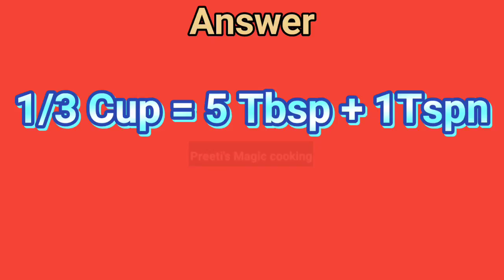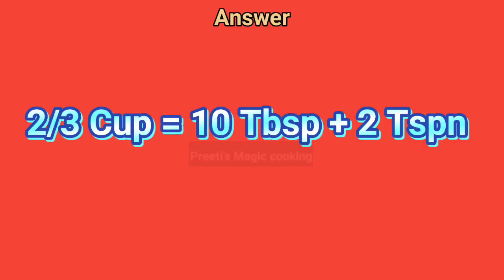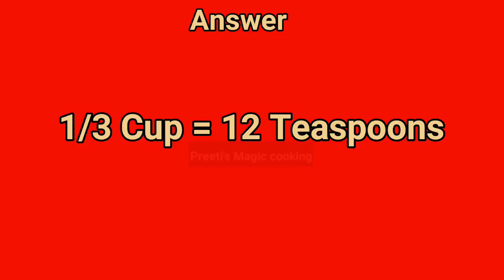How many Tablespoons in 2/3 Cup | 1/3 Cup means how much | 1/ 4 Cups how much | Bakery Measurement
In this video I have shown how to measure things like solid liquid without measuring cup..
I have shown measurement with Tablespoons and Teaspoons.. Kitchen tips & tricks... It will help in measuring things

1/3 cups means
1/3 Cups means how much
1/3 cup of sugar
1/3 cup without measuring cup
2/3 cup means
How to measure 1/3 cup
1/3 cup in tablespoons
How to measure 2/3 cups
How many
Tablespoons in 1/4 cup
How to measure liquid and dry ingredients
Helpful in bakery measurements